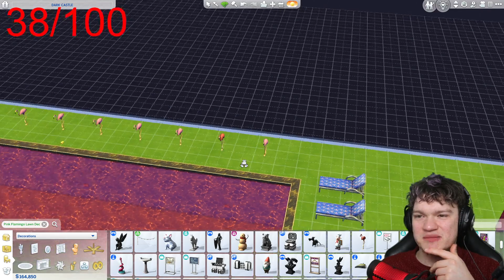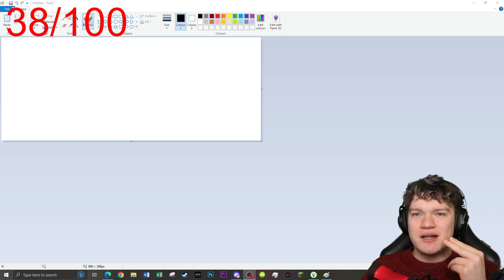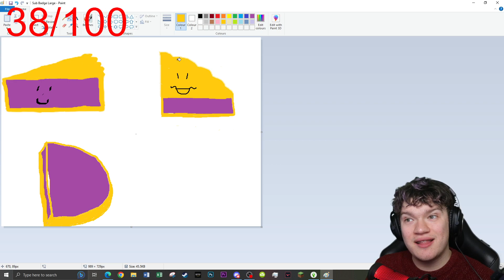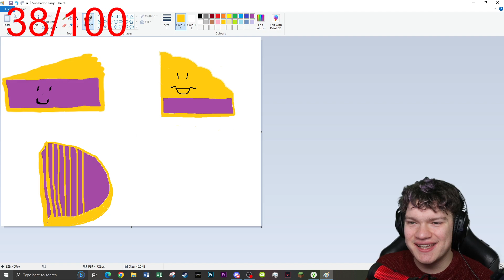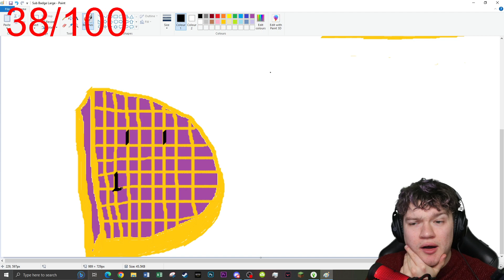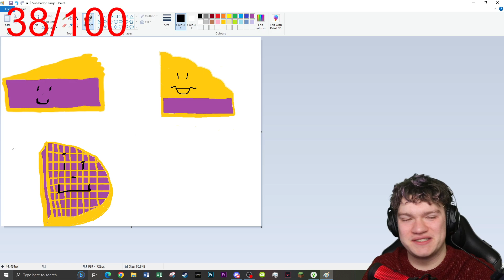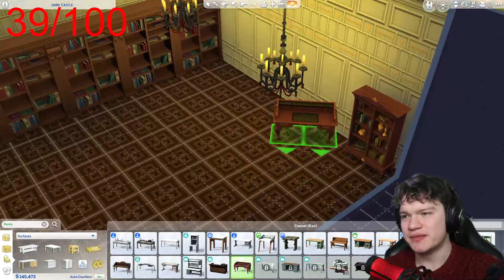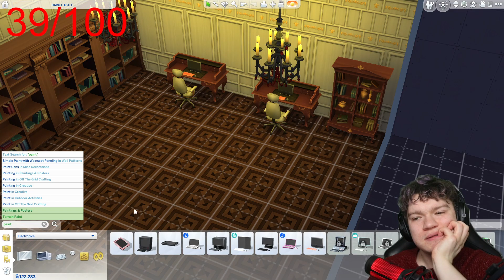LIVE! The Most Bloodthirsty Sims Rags To Riches Challenge In History (DAY.5)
17/04/2023